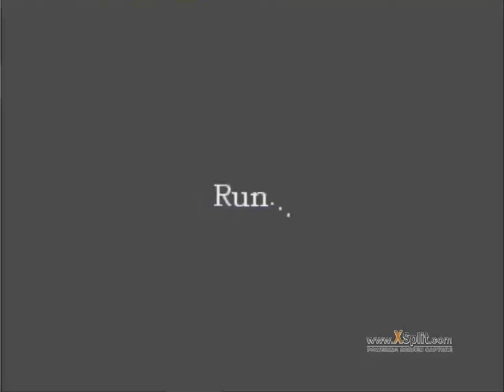Amnesia- Dante's Memorable Experience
It was indeed a good 15 minutes that night... -- Recorded live on Justin.tv